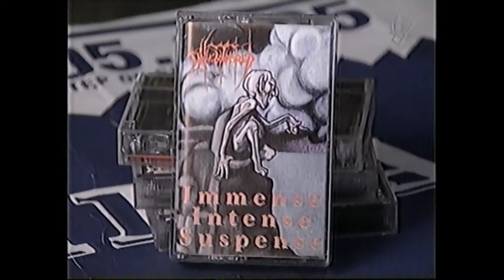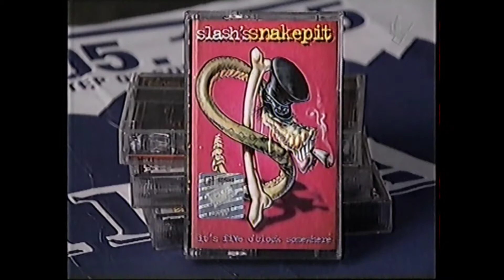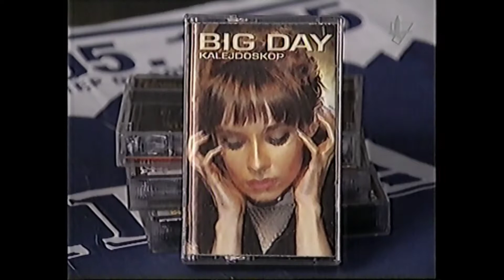ROCKBOX-Bez Żaluzji- tvp 7 cz. 5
ROCK BOX -Bez Żaluzji  tvp 7  cz. 5
FRAGMENT PROGRAMU ,,BEZ ŻALUZJI"
emitowanego w Programie
TVP7 Szczecin w roku 1994.
W tym czasie telewizja  kilkakrotnie gościła w sklepie ROCK BOX na ulicy Łokietka 9  w Szczecinie
Rozmowy prowadzili Piotr,,PICFOR'' i Robert Cywiński (Rock Box).
Materiał żródłowy pochodzi z taśm VHS autora kanału.